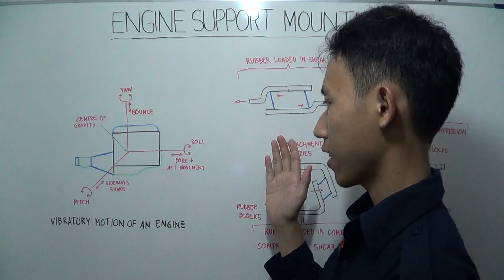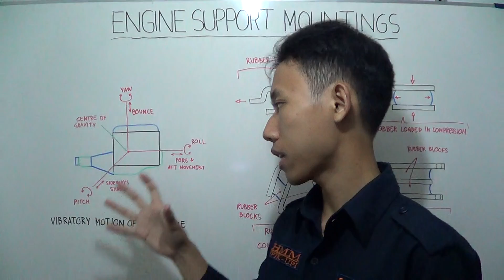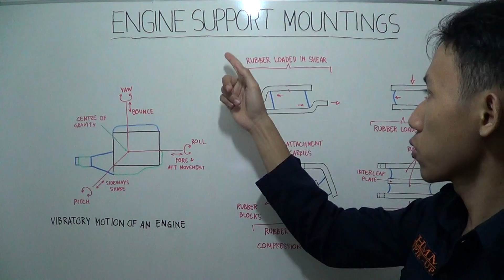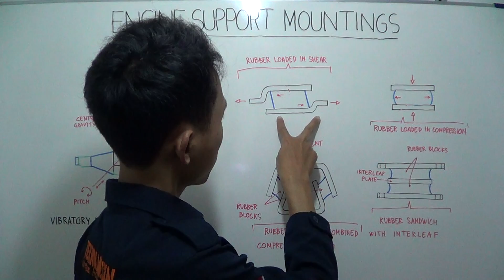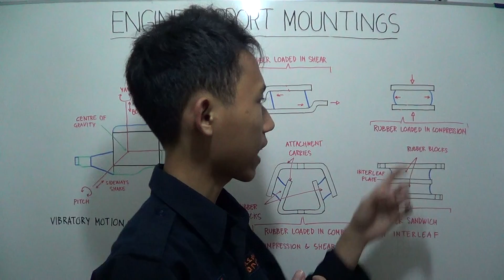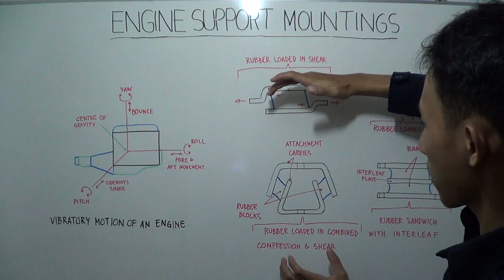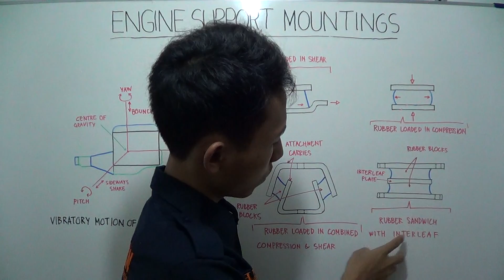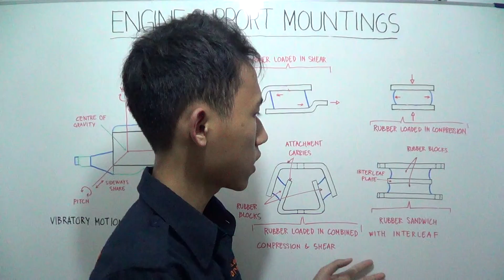Bantalan Penyangga Mesin (Engine Support Mountings): Komponen, Fungsi, dan Cara Kerja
Apa itu Engine Support Mountings? Mengapa diperlukan? Bagaimana cara kerjanya?
Video ini menjelaskan tentang Engine Support Mountings

Sebuah bushing atau karet bushing adalah sejenis isolator getaran. Ini menyediakan sebuah antarmuka antara dua bagian, redaman energi ditularkan melalui bushing. Sebuah aplikasi umum yaitu dalam sistem suspensi kendaraan, di mana bushing yang terbuat dari karet (atau, lebih sering, karet sintetis atau polyurethane) memisahkan permukaan dua benda logam sementara memungkinkan sejumlah gerakan. Gerakan ini memungkinkan bagian-bagian suspensi untuk bergerak bebas, misalnya saat melewati di atas benjolan besar, dan meminimalkan transmisi kebisingan dan getaran kecil hingga sasis kendaraan.
Selain itu, getaran kompleks yang dihasilkan oleh motor juga diredam oleh bushing, yang sekaligus sebagai penyangga motor pada sasis.

Silakan kunjungi untuk penjelasan terperinci.

Donasi sebagai bentuk kontribusi finansial untuk Sekolah Online Teknik Otomotif dapat dikirimkan melalui Bank Mandiri: 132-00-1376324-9 atas nama Willy Prastiyo.
Berapapun donasi anda, akan sangat berguna bagi kemajuan Sekolah Online Teknik Otomotif.